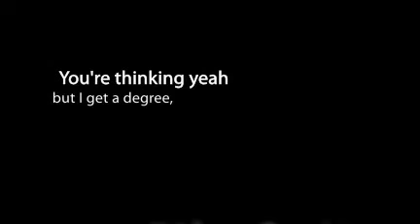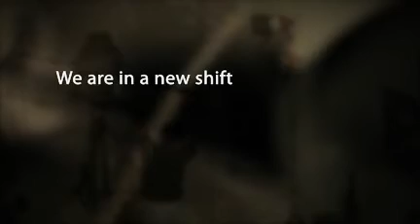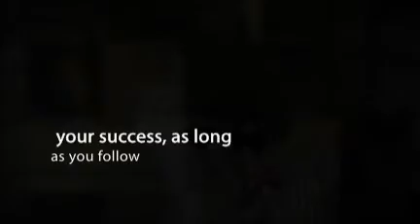Online Film Schools - Guarantees Your Success In Film Making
- Learnfilmonline.com breaks down the mental barriers that old traditional film schools put in our head, and guarantees your success, as long as you follow our reel principles. So set your browsers to learnfilmonline.com, and watch your dream manifest on the big screen.